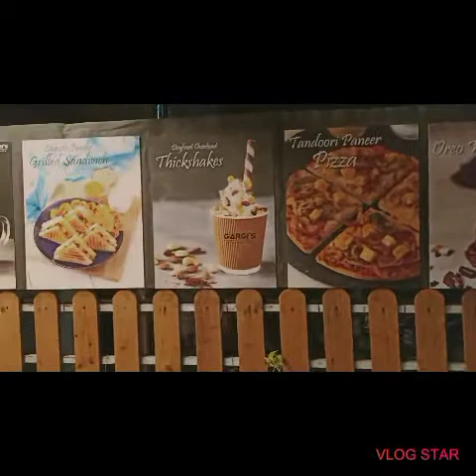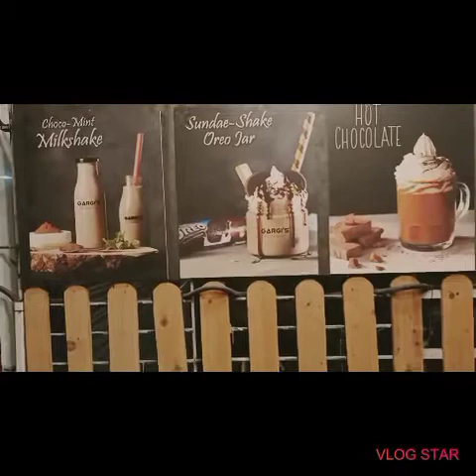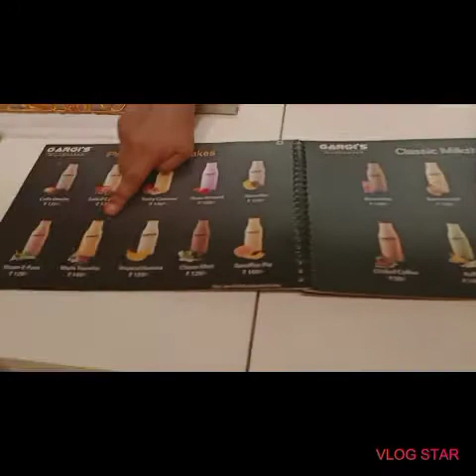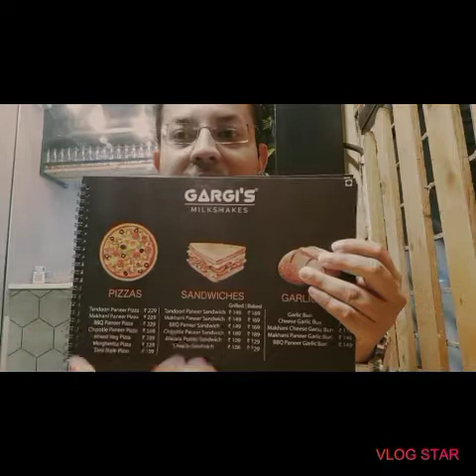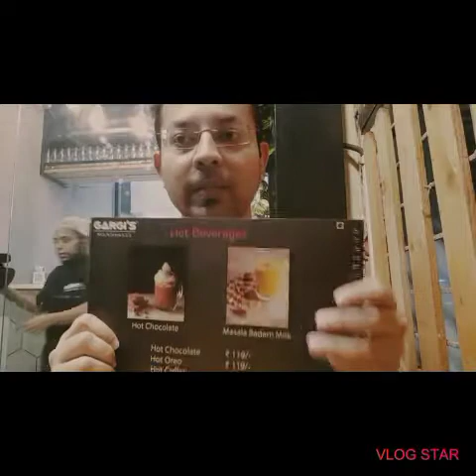GARGI'S CAFE Viroo' Travel and food Dairies.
People Say This Place Is Known For
Cute Packaging, Good Wifi, Timely Service, Elaborate Menu, Worth the Money, Student Crowd
Average Cost

₹250 for two people (approx.)

Exclusive of applicable taxes and charges, if any
Cash and Cards accepted Digital payments accepted

Address - GARGI'S CAFE.
Shop 7, Ground Floor, Ram Jhanki CHS, Ghantali Mandir Road, Naupada, Thane West, Thane

This is an amazing joint at thane for Milkshake, icecream & jars.
Must try walnut brownie jar & chocolate Hazelnut Milkshake at this place.

This place has amazing ambiance too & good staff .
Must try Milkshake here.
Even food is good try makhani panner Sandwich and Tandoori Paneer Pizza.